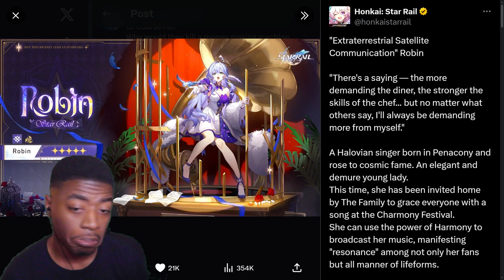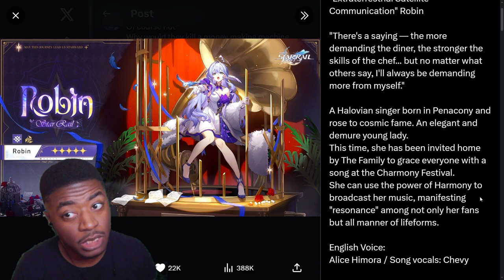Robin is being Drip Marketed!? Umm.... | Honkai Star Rail | 2.2 Drip Marketing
Ummmmmmmm.